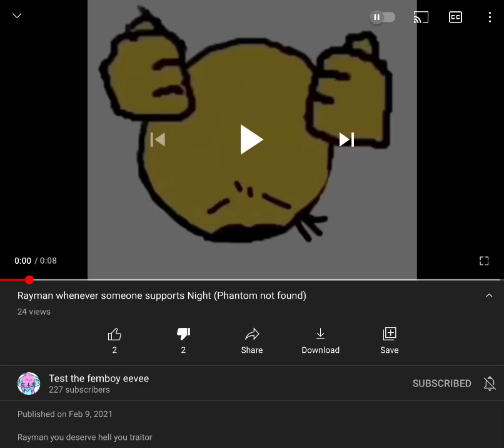Talking About Test Telling Me Too Go Too He 🏒 🏒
He honestly sucks